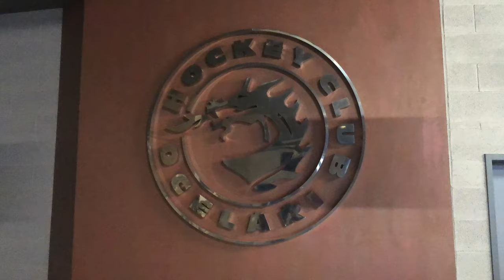Wojtek Wolski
Tym razem się nie udało